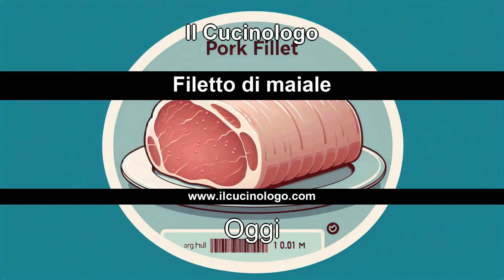Filetto di maiale ɪᴛᴀ